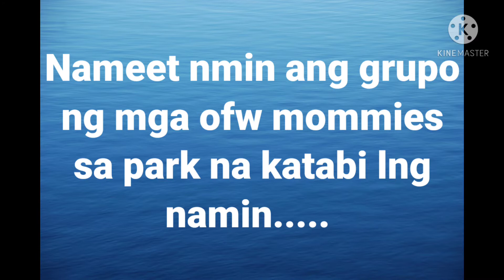Mga Ofw mommies @ 60 plus of age naghiking pa???/Buredek Tv/vlog#4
This video contains about the experience of ofw that we meet in the park they share their hiking adventure and life experience as an ofw here in Hong Kong.